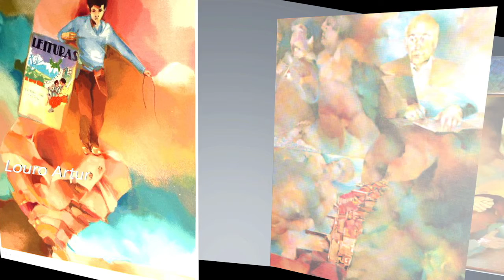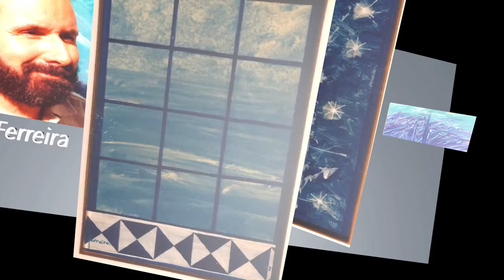Imargem - Associação Artistas Plásticos de Almada 1982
Albino Moura, Aurora Bargado, Carlos Canhão, Francisco Bronze,  João Frederico Mendes, Jorge Pé Curto, Louro Artur e Victor Ferreira
alguns doa fundadores.